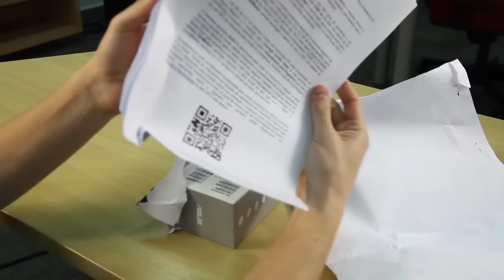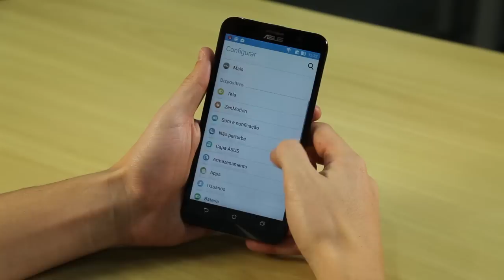Asus Zenfone 2 - Unboxing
O Zenfone 2 já está em nossas mãos! A mais nova geração dos smartphones da Asus acaba de desembarcar no Brasil e mostramos o que tem dentro da caixa e algumas de suas especificações.